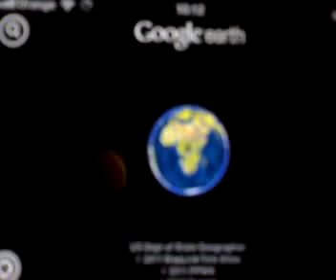2 curvas +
Lluc